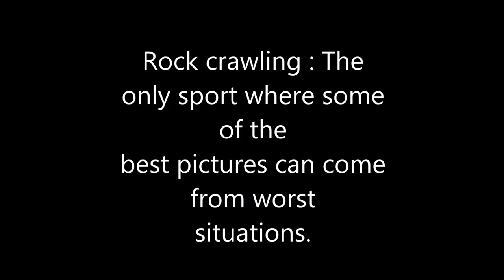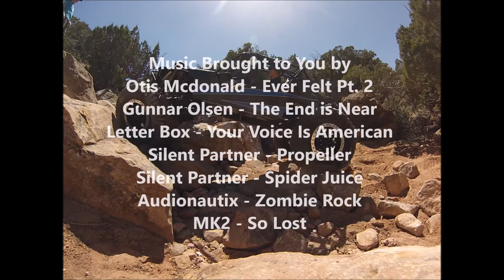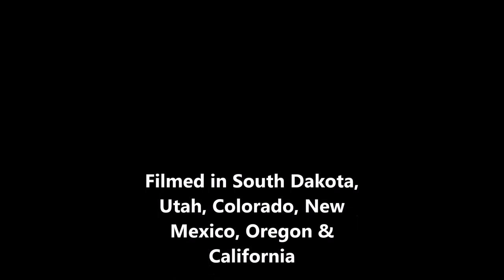Rock Squad Vol. 1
Some great rock crawling from the western half of the United States. Hope you all enjoy!